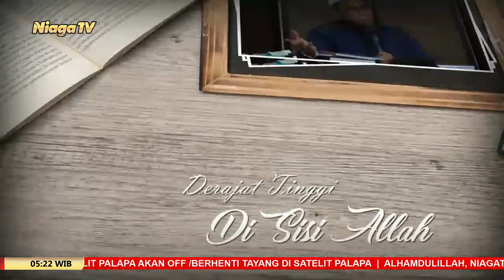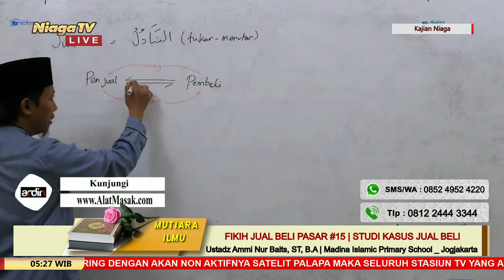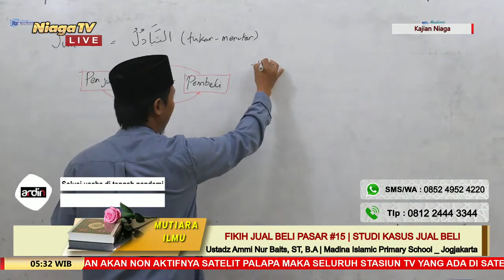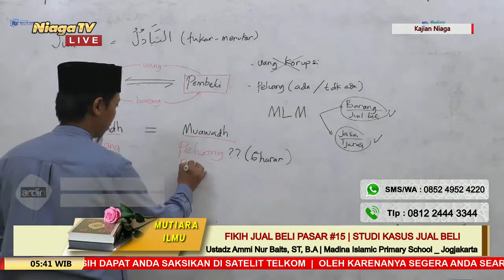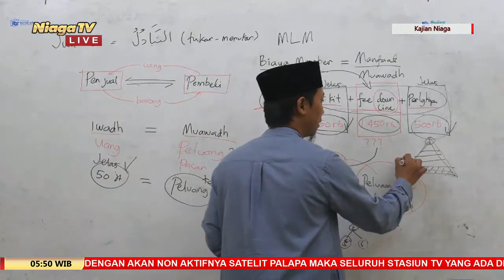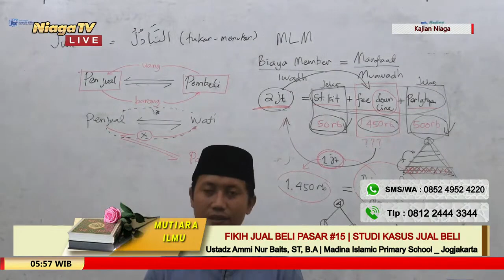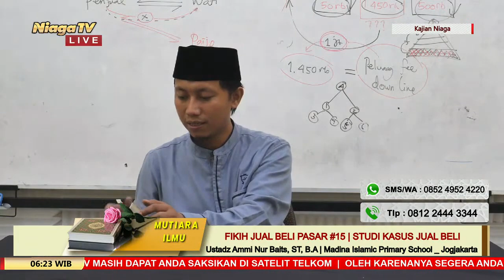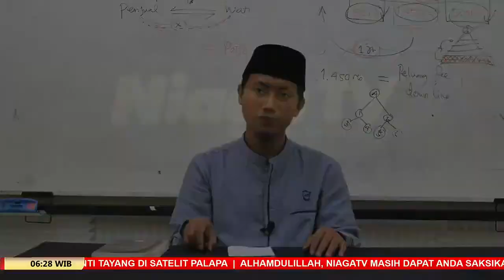Fikih Jual Beli Dasar #15 [Studi Kasus Jual Beli] Ustadz Ammi Nur Baits, ST, BA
[Mutiara Ilmu]

Fikih Jual Beli Dasar #15 [Studi Kasus Jual Beli]